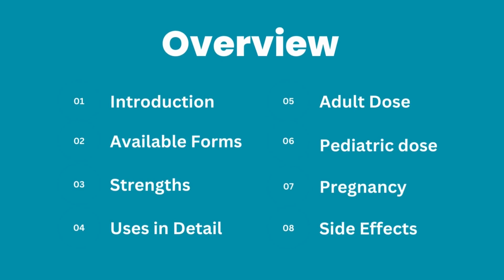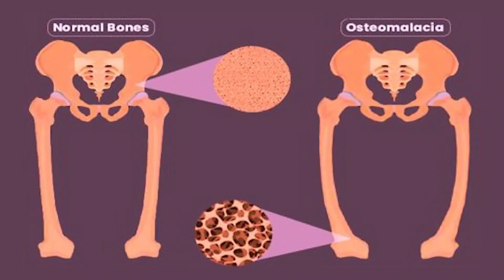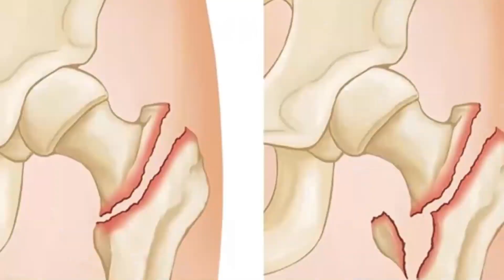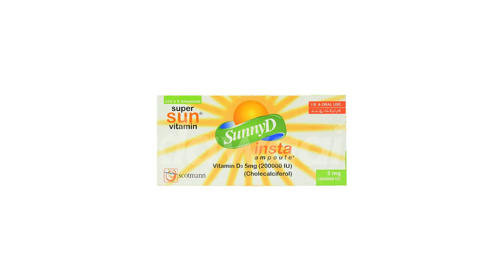Sunny D Injection | Sunny D Capsule Benefits in Urdu | Sunny D Injection How to Use in Urdu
🔥 Key Points Covered:

✅ Introduction
✅ Available forms
✅ Strengths
✅ Uses in detail
✅ Precautions
✅ Adult dose
✅ Pediatric dose
✅ Pregnancy
✅ Warnings
✅ Side effects

Sunny d injection and Sunny  d capsule is a supplement medicine especially vitamin d3 supplement. Sunny d injection and Sunny  d capsule contain cholecalciferol also called vitamin d3 as an its active ingredient. Sunny d injection and Sunny d capsule is available in 200,000IU or 5mg strengths as 1microgram is equal to 40 international units. Sunny d injection and Sunny  d capsule can be used to treat vitamin d3 deficiency, hypocalcemia etc.